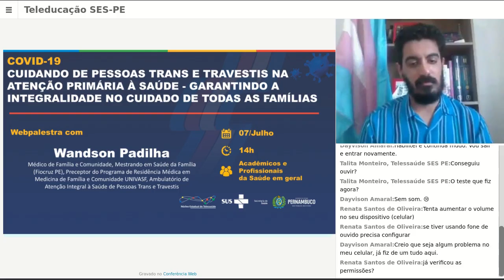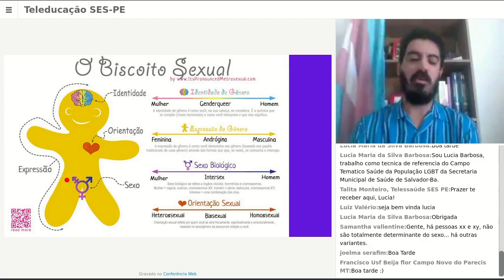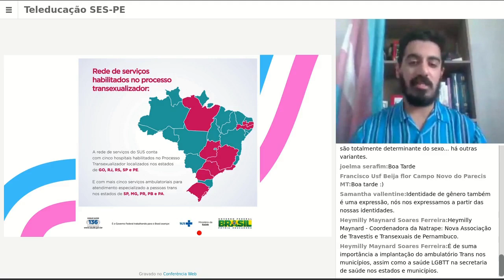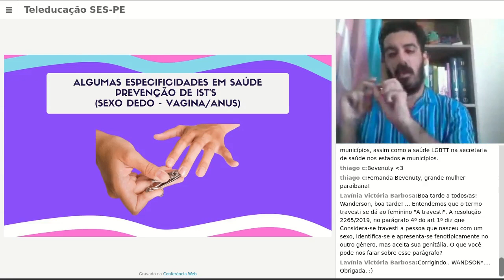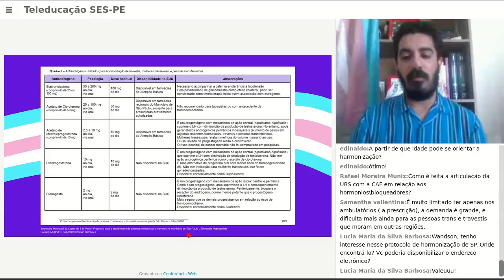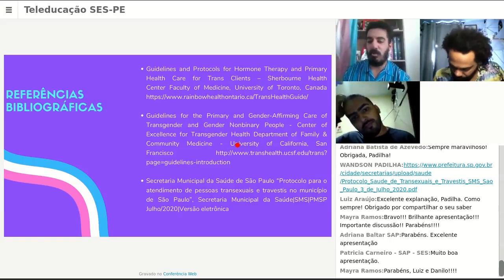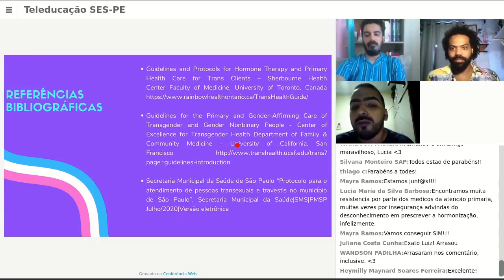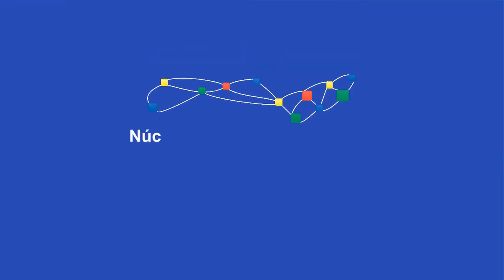COVID19: CUIDANDO DE PESSOAS TRANS E TRAVESTIS NA ATENÇÃO PRIMÁRIA À SAÚDE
GARANTINDO A INTEGRALIDADE NO CUIDADO DE TODAS AS FAMÍLIAS
Com: Wandson Padilha-Médico de Família e Comunidade, Mestrando em Saúde da Família (Fiocruz PE), Preceptor do Programa de Residência Médica em Medicina de Família e Comunidade UNIVASF, Ambulatório de Atenção Integral à Saúde de Pessoas Trans e Travestis

Webpalestra: 07/Julho/2020 do NET SES/PE será para acadêmicos e profissionais das áreas da Saúde.

Núcleo Estadual de Telessaúde de Pernambuco
Secretaria Estadual de Saúde de Pernambuco